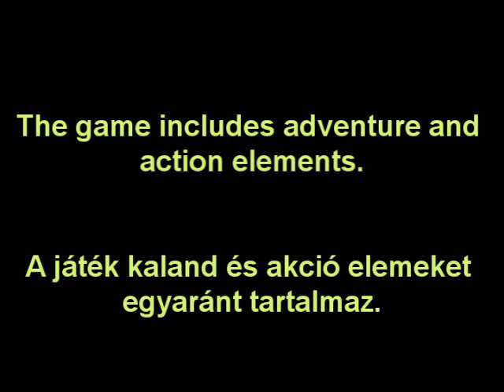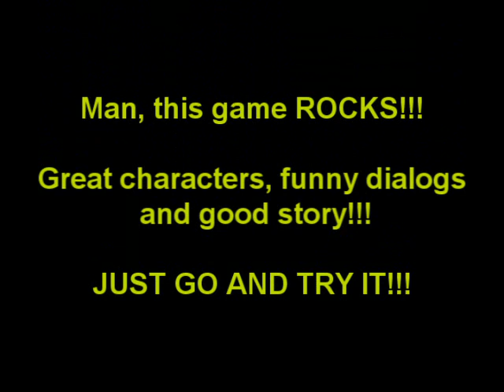Insecticide - Gameplay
A short gameplay video from this great action/adventure game! A little bit old graphic, but everything else is fantastic. The atmosphere is very cool. Like in film-noirs!!!